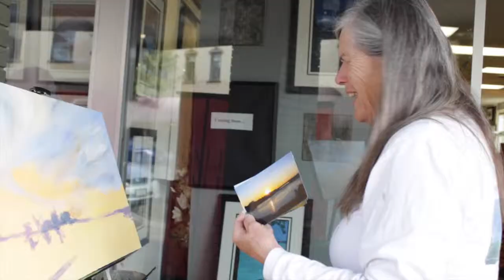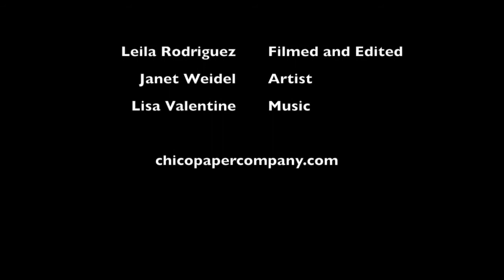Open Studios with Janet Weidel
Local artist Janet Weidel transforms a blank canvas during Open Studios outside the Chico Paper Company gallery.

For more information about Janet and her artwork visit chicopapercompany.com.